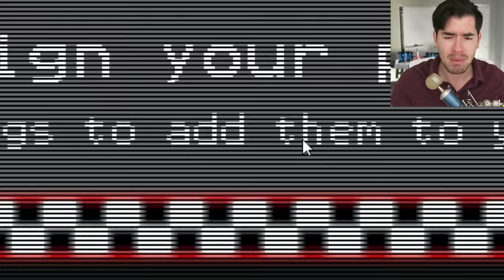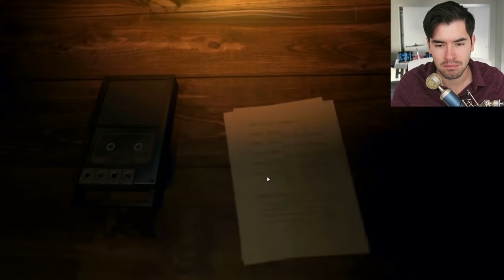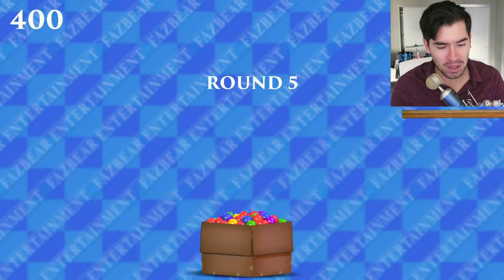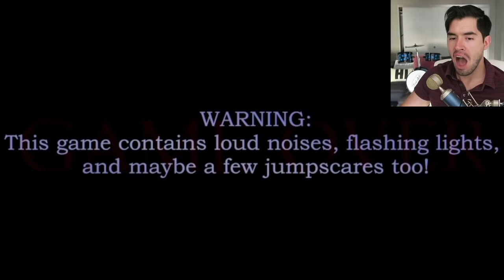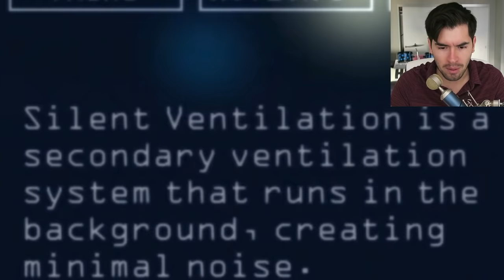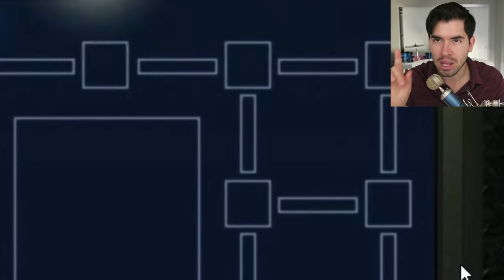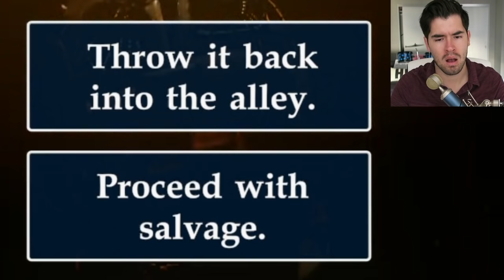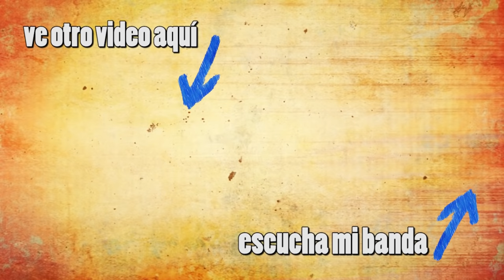NO TE ATREVES A MIRAR ! FNAF 6